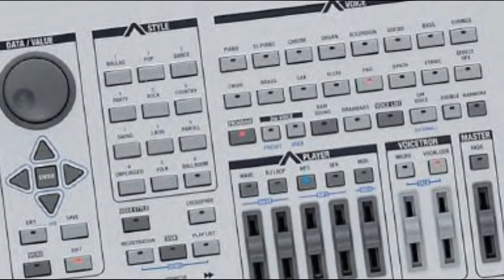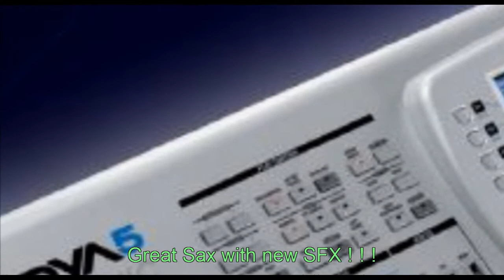New Audya Ajamsonic Irish Acts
Experience AUDYA AJAMSONIC Irish Act voice, Choir Voices and New Guitars, demonstrated using the 6_8 Slow Beat (developed by Ketron UK) to play the song "With a little help from my friends" by Joe Cocker live - thanks to one of our customers who had this installed in their keyboard. The AJAMSONIC package makes music authentic & lively. Experience the difference in music with Ajamsonic products.